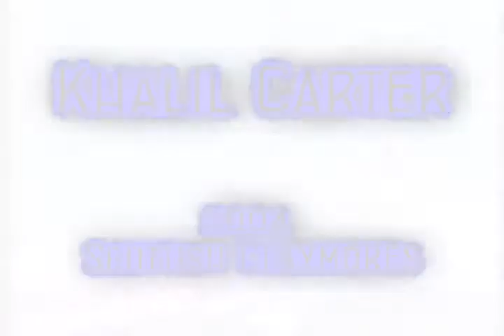Kahlil Carter 2004 NFL EUROPE HIGHLIGHT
Allocated to Scotland playing Safety  by Buffalo Bills (NFL)